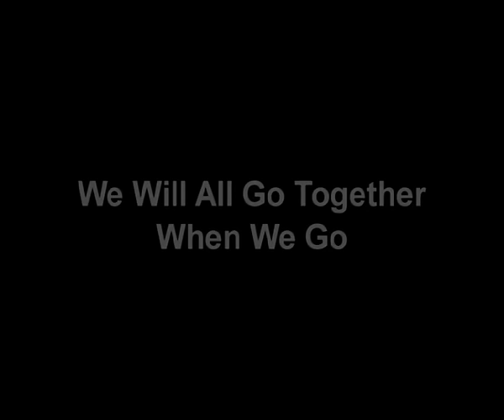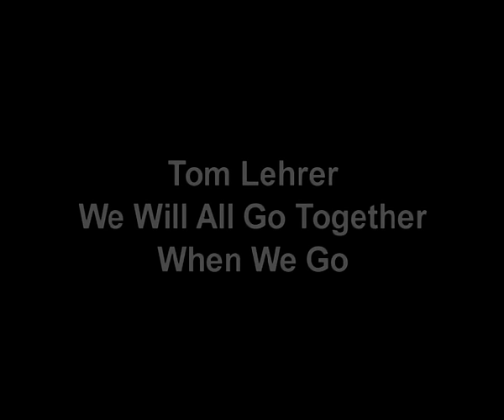Tom Lehrer - We Will All Go Together When We Go - with intro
Use the above link and get the uninterrupted Lehrer TV-performance and The Tom Lehrer Collection from Amazon.com.

Format: Ampex Quadruplex PAL 4:3
Status: A very rare recording
Storage: Sony Digital Betacam
2009 YouTube Source: 720 X 576 mp4 with H.264 compression
Production and preservation: The Norwegian Broadcasting Corporation - the NRK, Norway. More here: